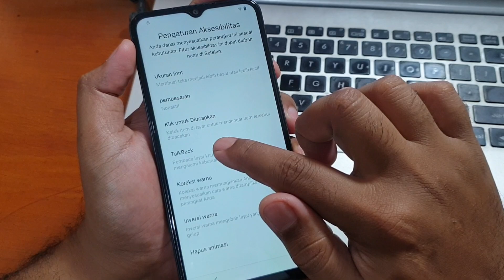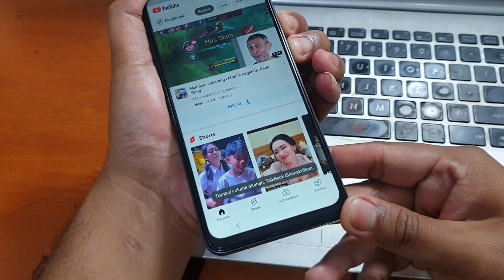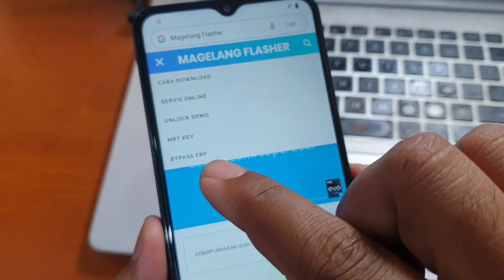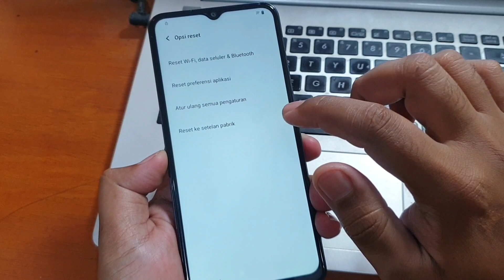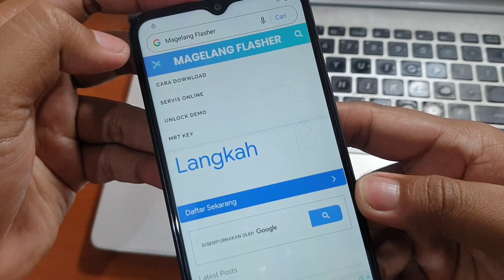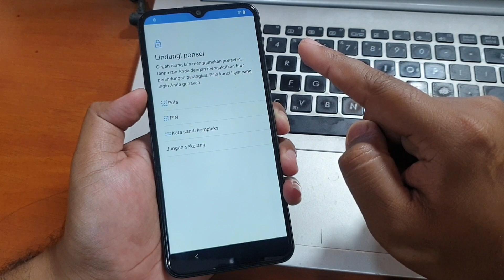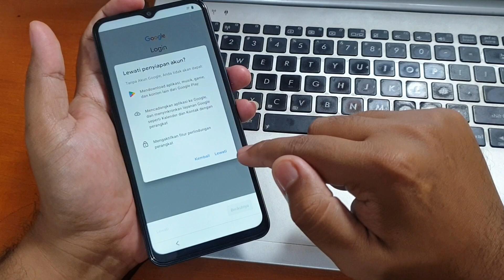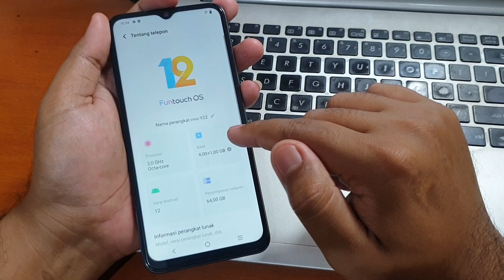Cara Bypass Frp Vivo Y22 Lupa Akun Google tanpa komputer